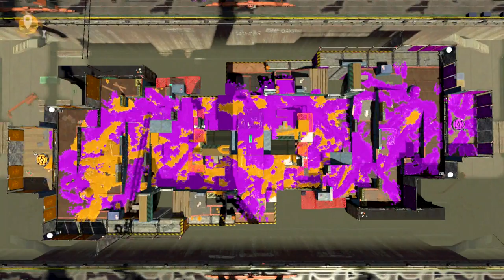Splatoon 2 Nintendo switch: Domenica Bestiale ! Domingo de Lokos !!! [1080p 60Fps]